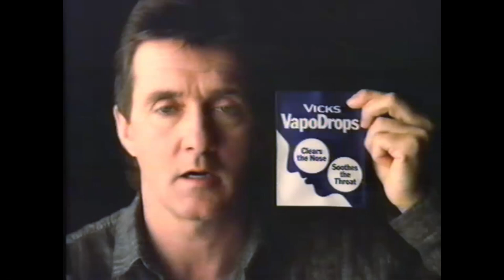Australian Vicks VapoDrops TV commercial ad 1989 feat Graeme Blundell